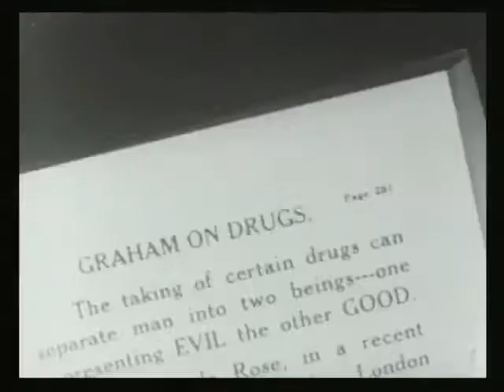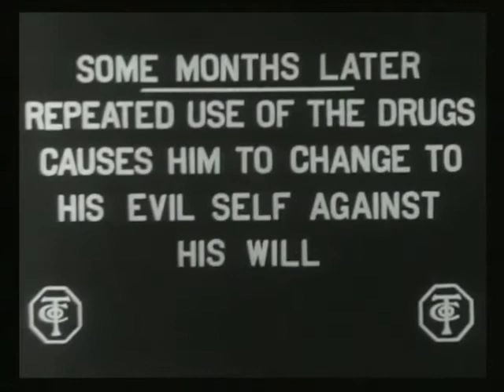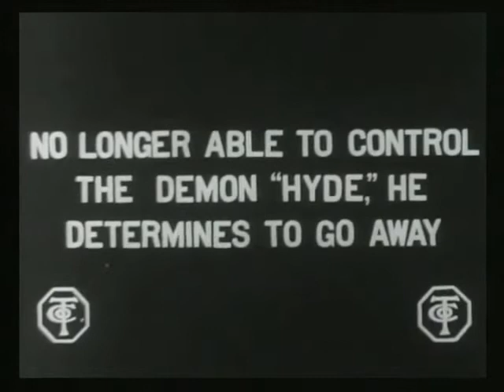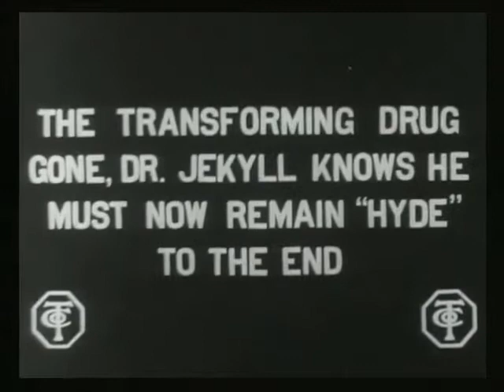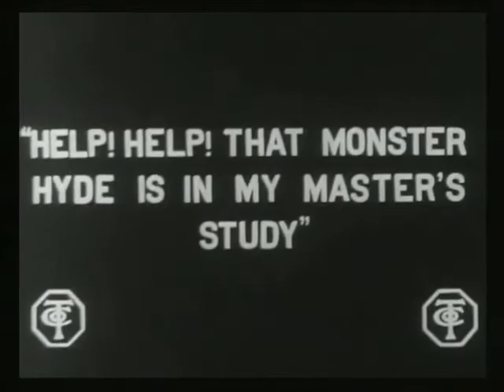Dr Jekyll and Mr. Hyde (1912)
Dr. Henry Jekyll experiments with scientific means of revealing the hidden, dark side of man and releases a murderer from within himself.

Starring:
James Cruze ... Dr. Jekyll, Mr. Hyde
Florence La Badie - Jekyll's Sweetheart
Marie Eline - Little Girl Knocked Down By Hyde

Directed by: Lucius Henderson
Written by: George F. Fish - (play)
Luella Forepaugh - (play)
Robert Louis Stevenson - (novel)
Thomas Russell Sullivan - (play)